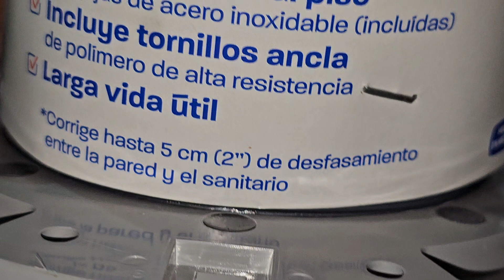TIPOS DE CUELLOS PARA BAÑO | CUELLOS PARA WC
Buen día amigos y seguidores de plomería y ferretería azteca, en este video te mostramos la variedad de opciones que puedes encontrar en materiales y tipos de cuellos para baño. Cuellos para WC. Acompáñanos en un interesante video más. ¡Quédate con nosotros!

Estamos ubicados en León Guanajuato. México.